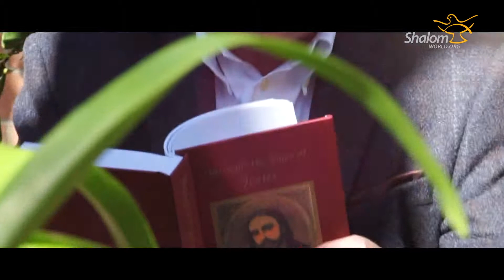Through the Eyes of Jesus : Wednesdays PROMO